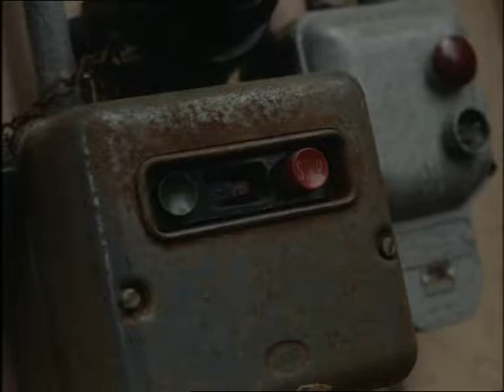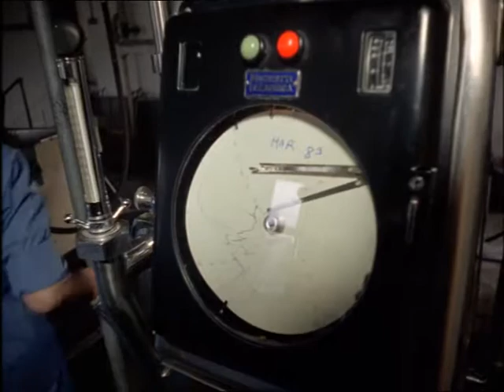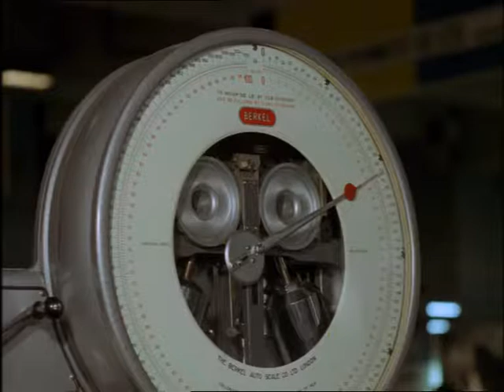Look at Life Vol 3 Science Press button farms 1967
A revolution is taking place down on the farm – the machines are taking over, so that the modern farmer can operate his farm almost single-handed.